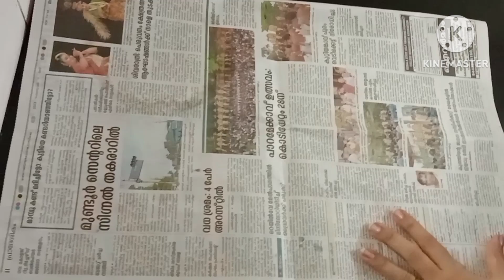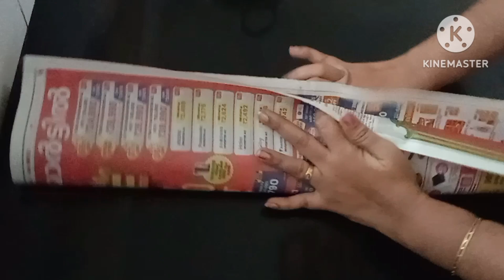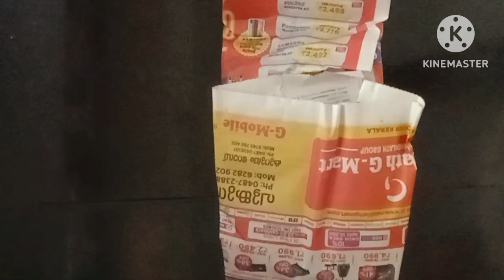പൊതിചോറ് /nostalgic food/pothi chore by are u hungry?